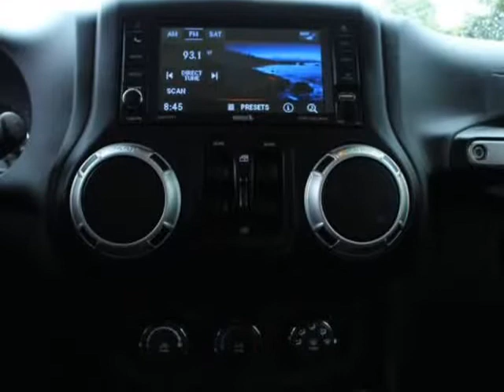2018 Jeep Wrangler JK Unlimited Sahara 4x4 (Surrey, British Columbia)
7237 King George Blvd
Surrey